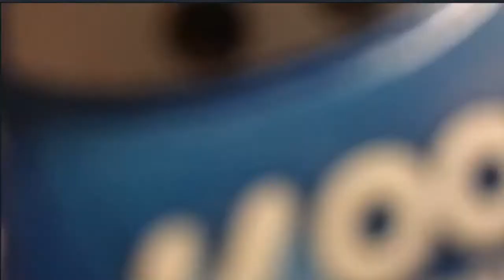Dinoco is All Mine Oompa Loompa Crash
Audio VeggieTales 12 Stories in One